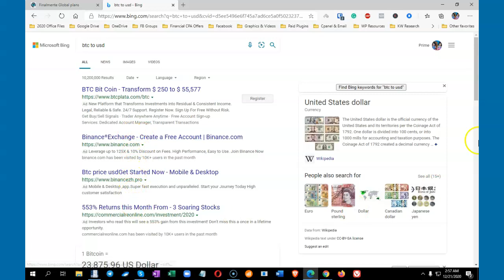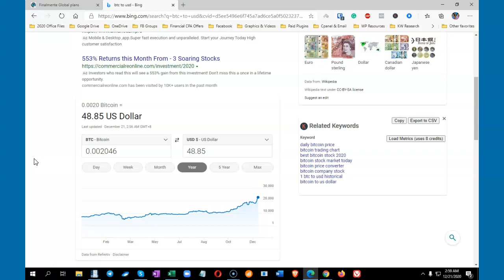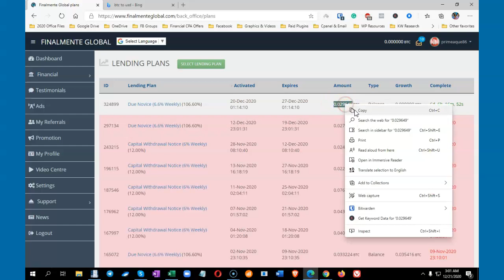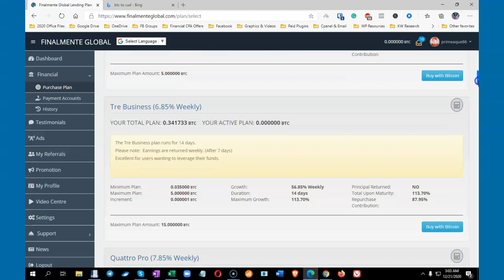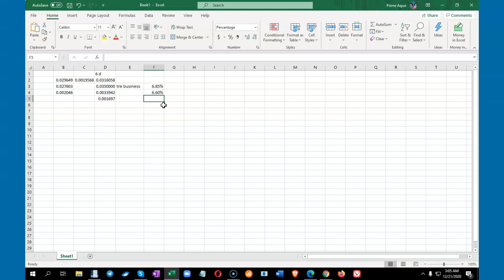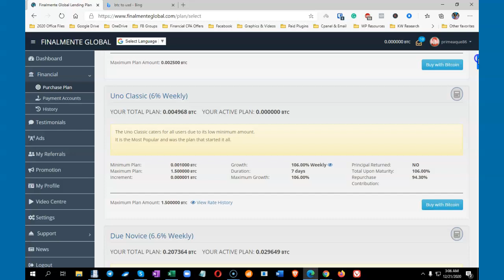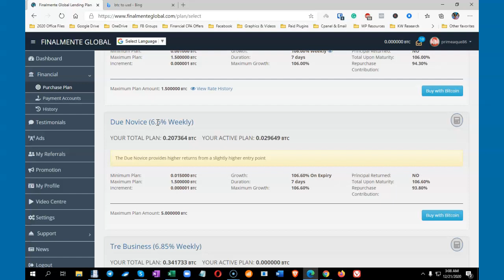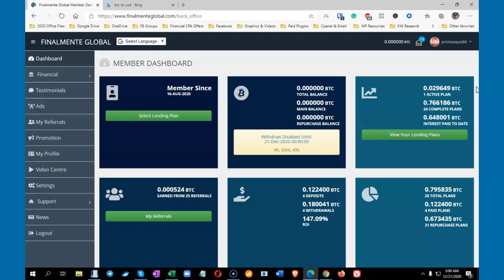Finalmente Global Update - Pure Profit Compounding